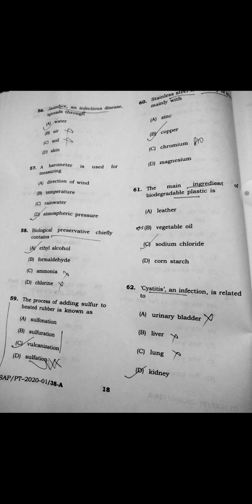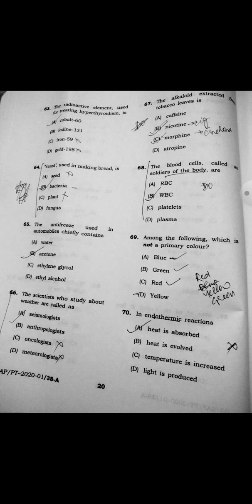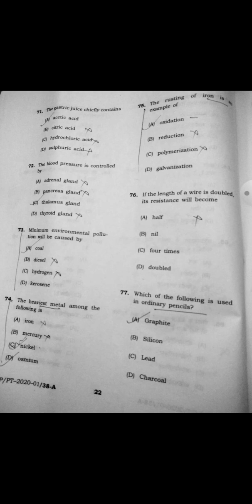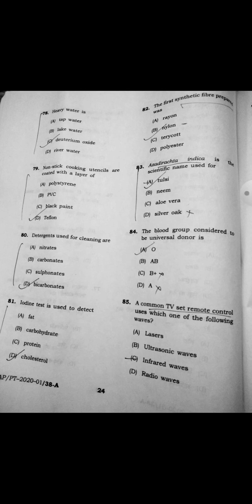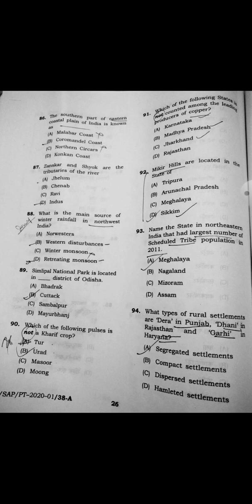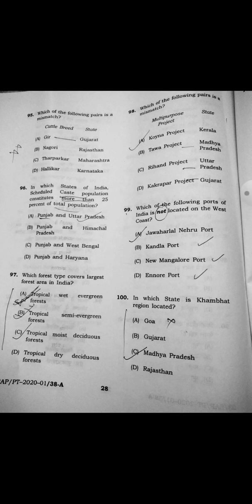Bihar APO # GS Answers